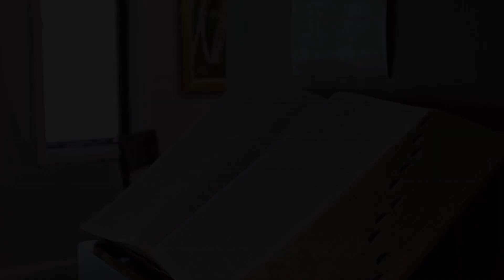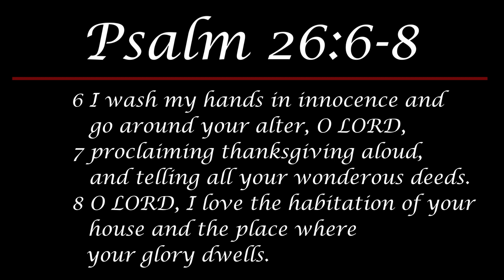Daily Devotional #86 - Psalm 26 - Let Us Worship!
In today's video, Dr. Thomas uses Psalm 26 to encourage us to worship.